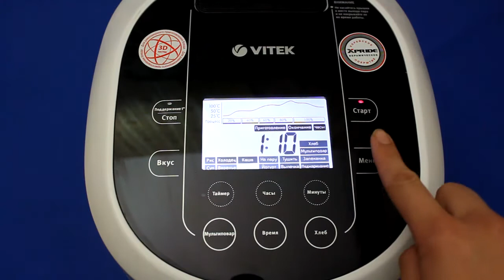Рецепт приготовления филе индейки в аджике в мультиварке VITEK VT-4215 BW